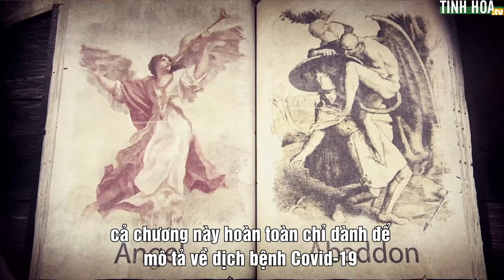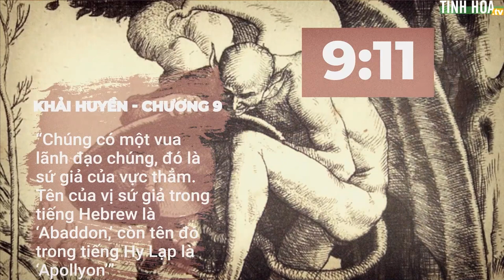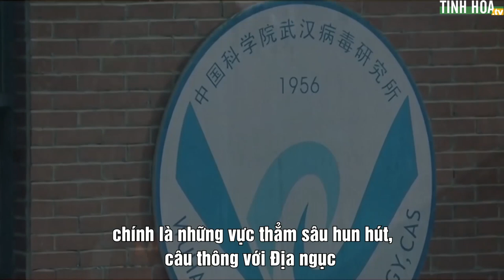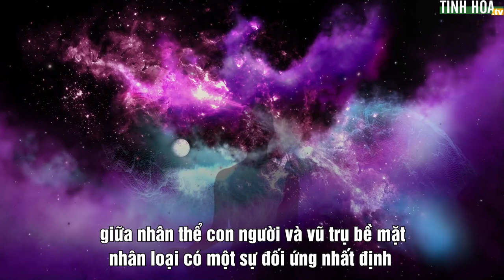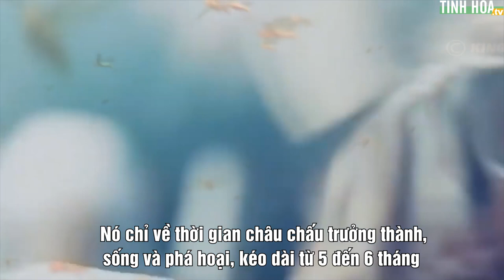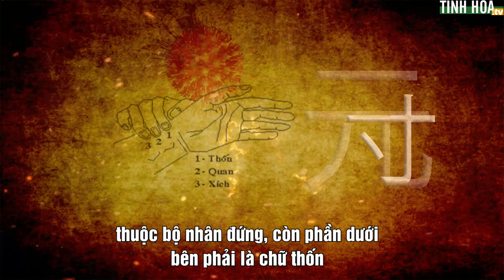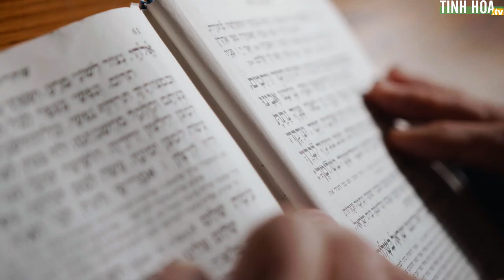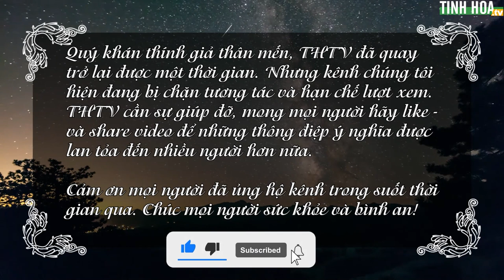Đại đào thải nhắc đến trong Kinh Thánh đã bắt đầu? (P2) | Tinh Hoa TV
Trong quá khứ, thiên tai dịch bệnh xuất hiện đều là lời cảnh báo của Trời cao dành cho con người, cũng là để đào thải đi những cá nhân đã đánh mất nhân tính.
Quý khán thính giả thân mến, chiểu theo lời giảng của Thánh nhân để lại nhân gian, trước đại nạn lần này, con người chúng ta có thể làm gì để vượt qua?